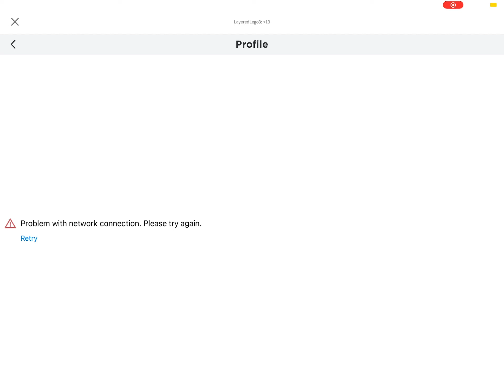How To Get PC Catalog On Mobile\Tablet